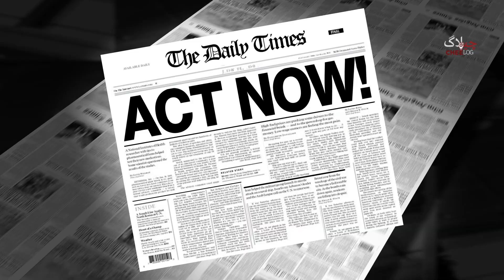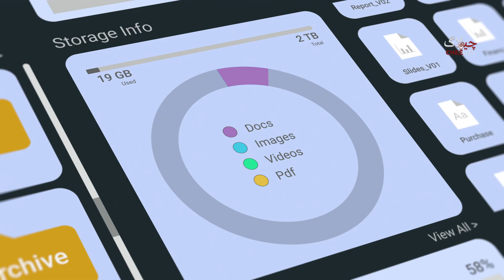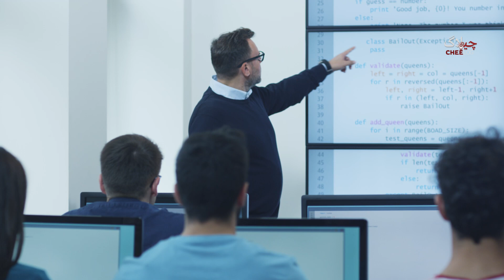What If Humans Lived on a Spaceship for Centuries?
What if humanity could build a spacecraft not for one crew, not for one lifetime but for generations?

Chrysalis is a visionary concept:
a self-sustaining starship where humans are born, live their entire lives, and pass the mission to the next generation all while traveling beyond our solar system.
Chrysalis isn’t a spacecraft we can build today
but it changes how we think about the future of our species.